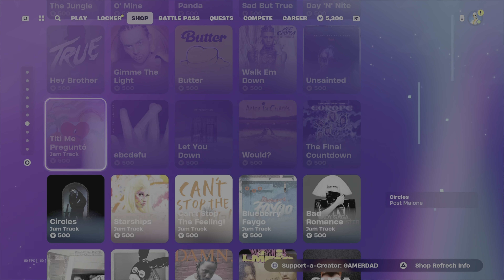Fortnite Item Shop August 15, 2024 - The Last Refresh is a Let Down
This is a review of the Fortnite Item Shop as of 8:00 PM EST on August 15, 2024. Please show your support for my channel by using my Creator Code: GAMERDAD